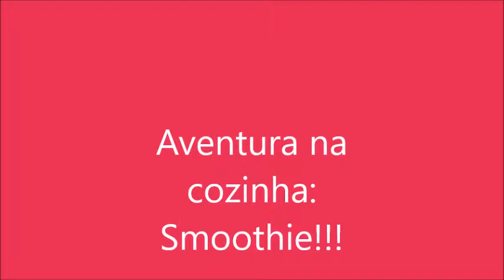Aventura na Cozinha: Smoothie!!!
Bonjour!!!

A aventura na cozinha de hoje é um smoothie (ou chama de vitamina de frutas , como quiser...) que eu adoro fazer sempre e de preferência antes dos meus treinos de capoeira pois me enche ( e eu não como besteira...) e é super gostoso!

Tem muita gente que não adoça mas eu coloco mel que não é açúcar e é saudável néah? É gente?

A esteirinha que mostro no final comprei numa loja de utilidades para o lar e você pode usar também pra alongar ou fazer yoga e não só abdominal e  flexão como eu falei lá  e só agora lembrei!

Espero que gostem! Dúvidas e/ou sugestões: comente!